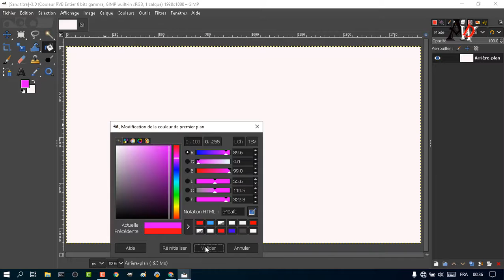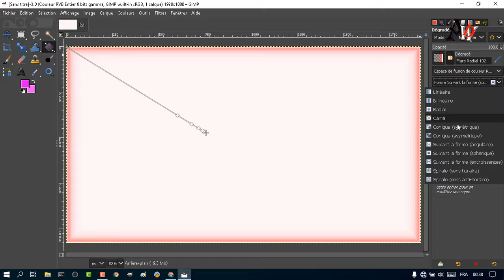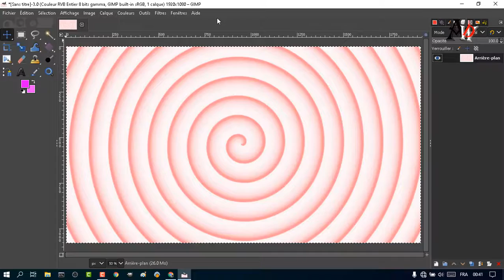how to make gradient in gimp 2021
in this video i will showyou how to make gradient in gimp